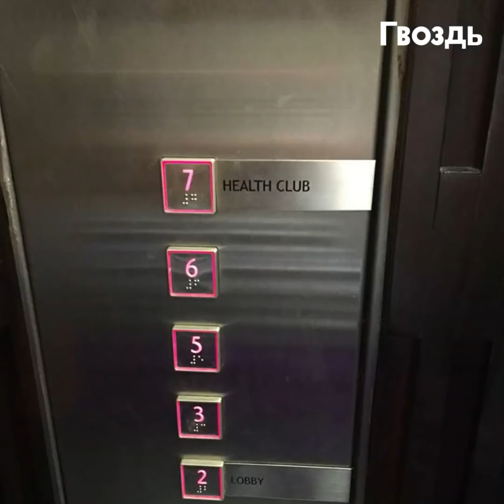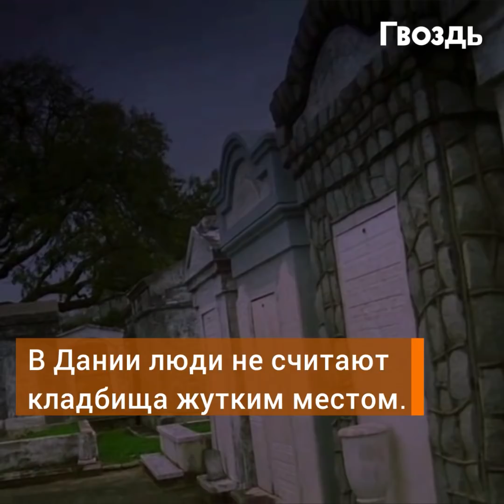8 Безумных традиций со всего мира. Что-что они делают с детьми?!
А вы знали, что в России есть такая безумная традиция?! Горящие угли и орущие младенцы, холодильник, летящий из окна... В эти безумия просто невозможно поверить.

Какая традиция удивила тебя больше всего?